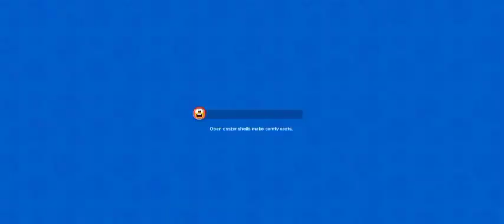CP Island | Smoothie Smash Gameplay